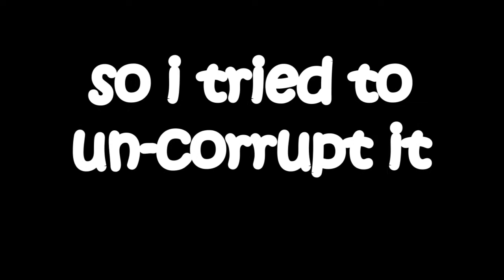Topia UHC #28 | Saint Patricks UHC | or at least a recreation of it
o ya the vid lags a lil in the beginning but tis fine ja

Special thanks to Lohith, Eme, Lix, n Mumma Katie for helping me create this masterpiece mhm